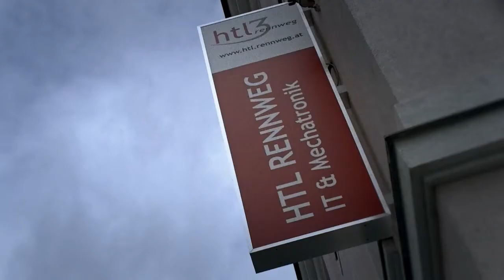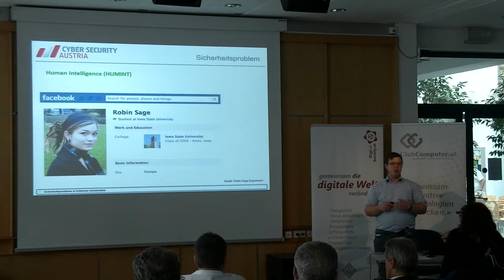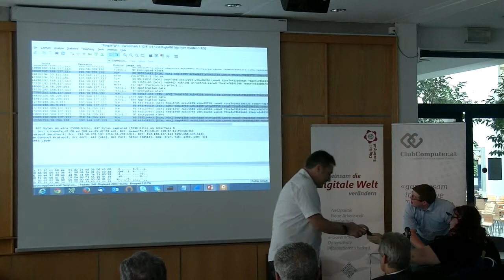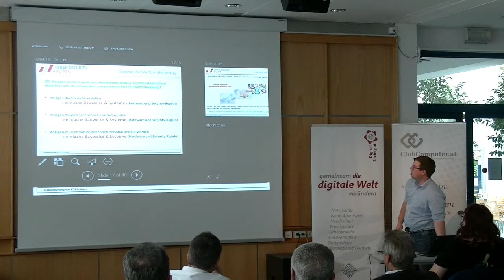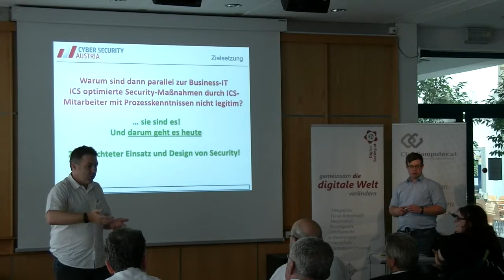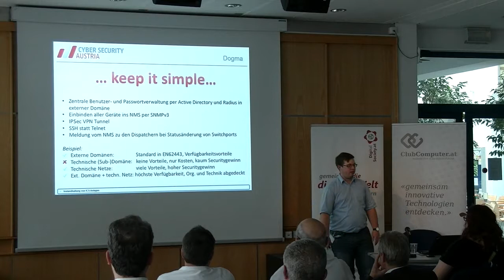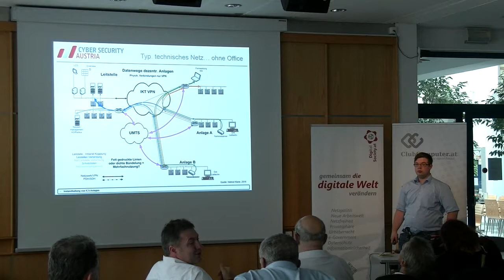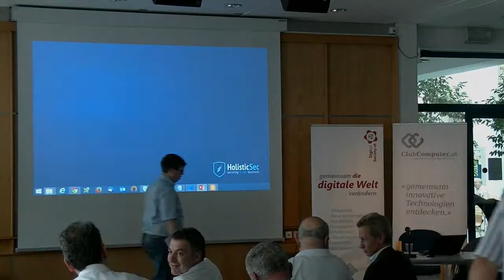cc-Camp'15: Sicherheit in ICS Anlagen - Helmut Klarer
Der Schutz kritischer Infrastruktur von Industrial Control Systems (ICS) bringt Herausforderungen mit sich, die nicht mit dem Schutz herkömmlicher Anlagen der Informations- und Kommunikationstechnik (IKT) vergleichbar sind. Die verwendeten Methoden und Mittel müssen prozessbezogen bewertet werden und von den richtigen Experten auch wirksam angewendet werden.

Vortragender: Helmut Klarer ist technischer Anlagenverantwortlicher für Energie-Automationssysteme und Prozessleitstellen.